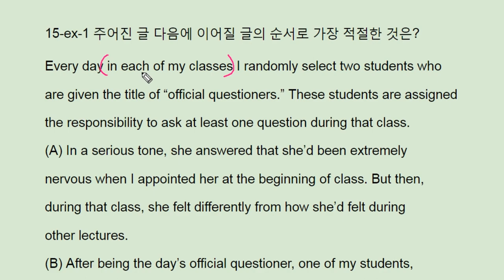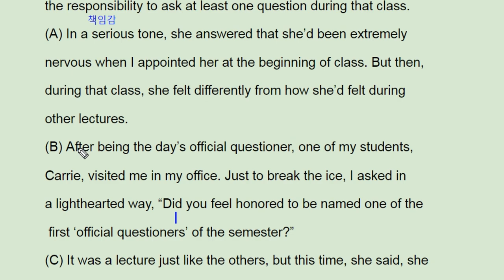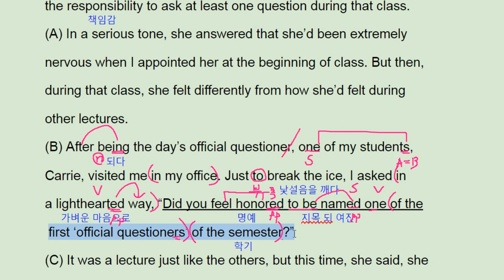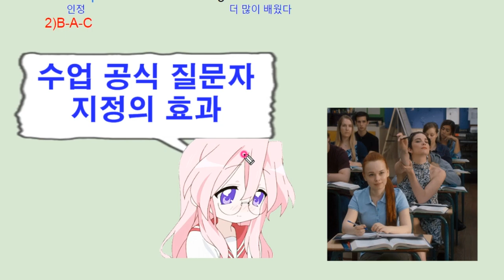ebs 리딩파워 유형편 완성 15강 example 01 official questioner - 번개콩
고등부: 창원 신월고, 토월고, 사파고,  대암고, 남고, 경상고, 경일고, 중앙여고,
 중등부: 대방중, 사파중, 남산중, 토월중, 상남중
초등부: 남양초, 남산초